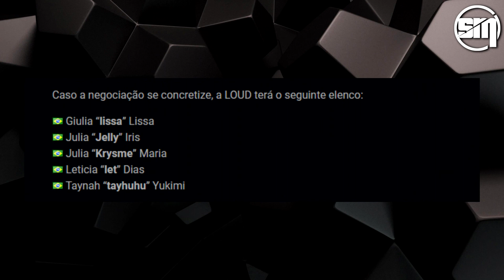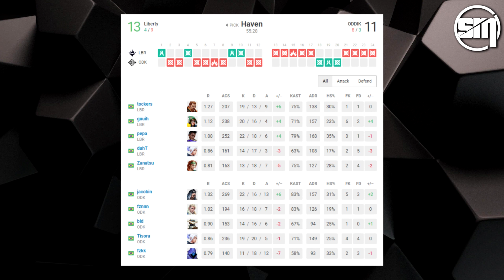SACY ENCONTROU O RIVAL DO OTSUKA E DEFENDEU ELE NAS RANKEDS DO NA - SKINS DA LOUD E MIBR? e MAIS